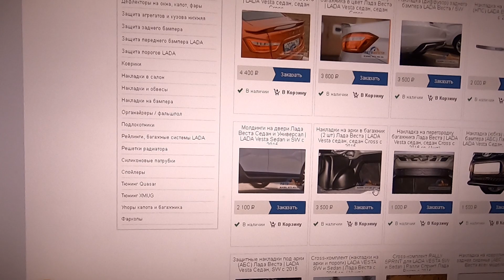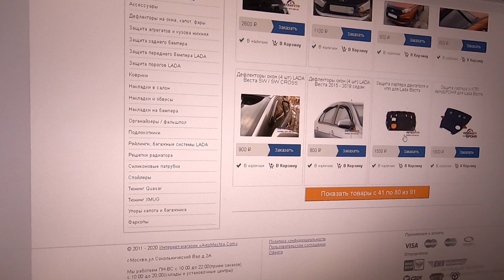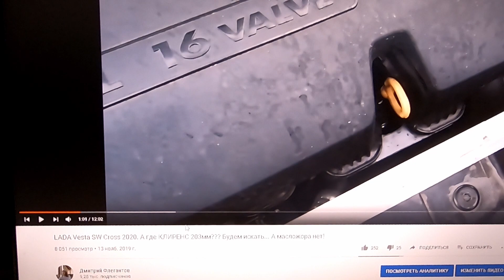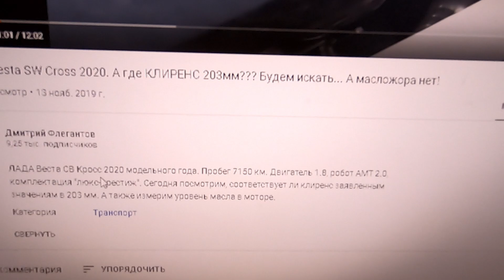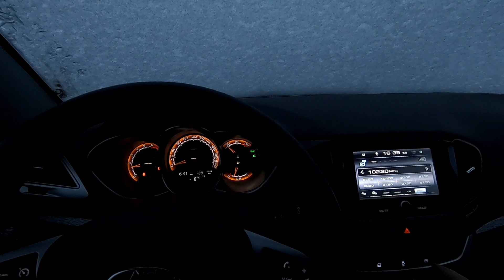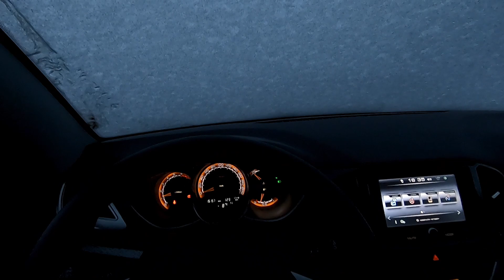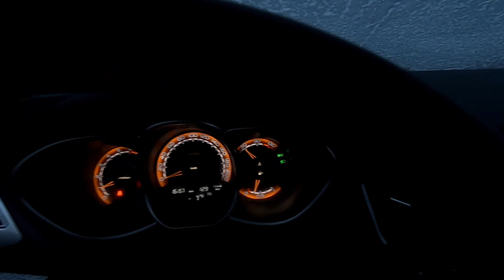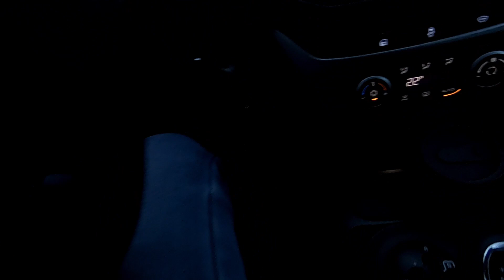LADA Vesta SW Cross 2020. Масло ЧЕРНОЕ, пора на ТО. Заказал АКСЕССУАРЫ. Подогрев лобового и о РОБОТЕ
ЛАДА Веста СВ Кросс 2020 модельного года. Пробег 15 150 км. Двигатель 1.8, робот АМТ 2.0, комплектация "люкс-престиж". Тюнинг и аксессуары на Весту от Автомечты, замер масла перед ТО-1, подогрев лобового стекла и комментарий про робот АМТ 2.0.